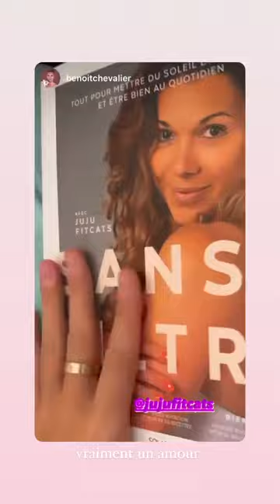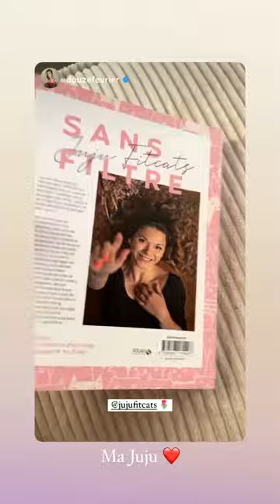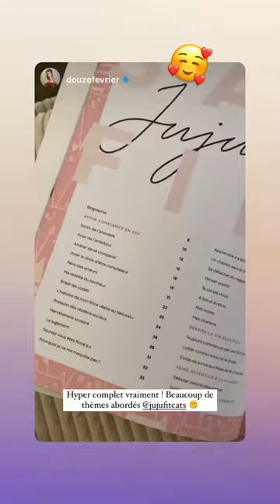JUJUFITCATS - 14 Novembre 2021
Les amis on se retrouve pour mon vlog du 14 Novembre 2021 sur notre chaine - Pour retrouver tous mes vlogs direction ma playlist